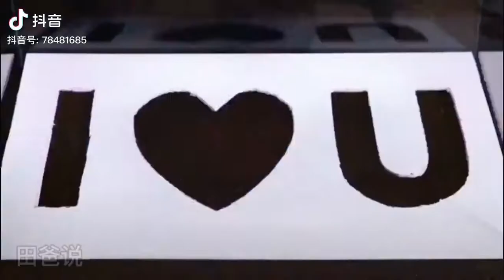Nature creates art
There is no better artist than nature itself.